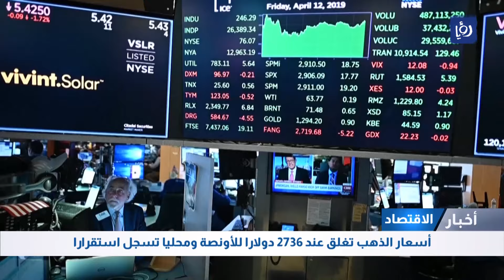أسعار الذهب تواصل تذبذبها وتغلق عند 2736 للأونصة ومحلياً تستقر